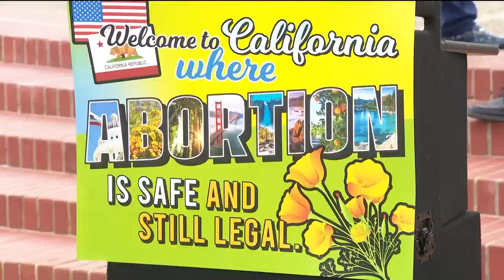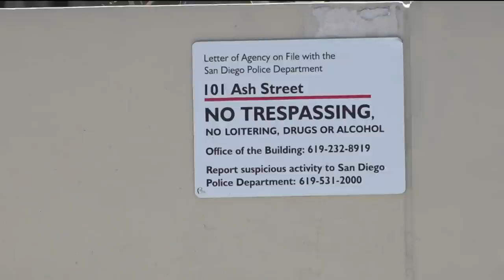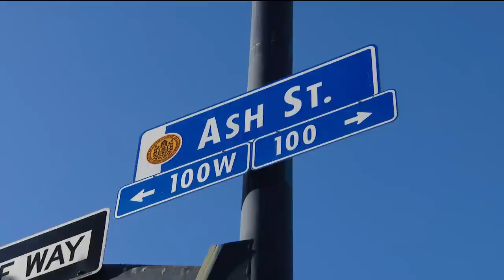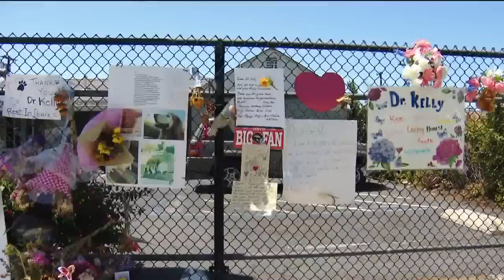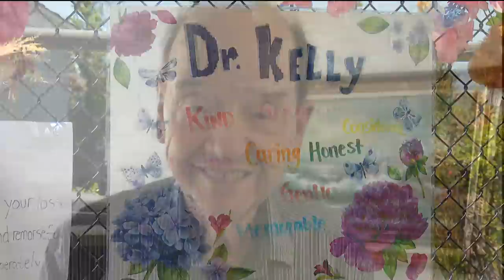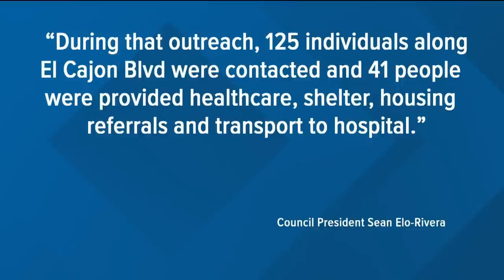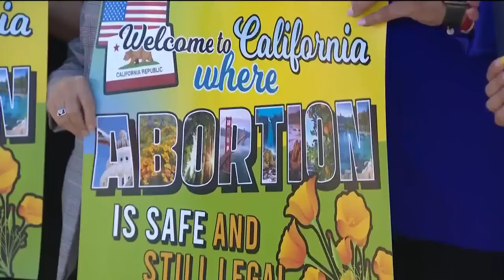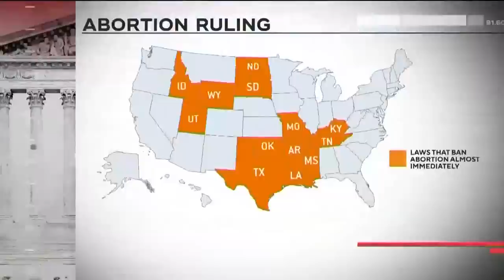San Diego's top stories for June 27 at 6 p.m.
San Diego's top stories for Monday, June 27 at 6 p.m.